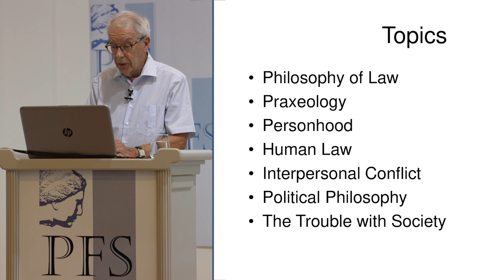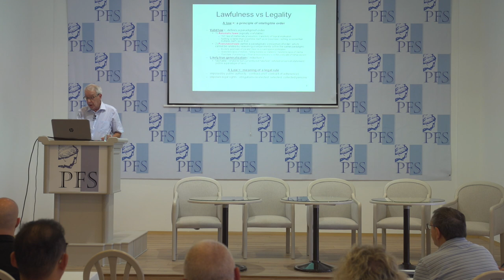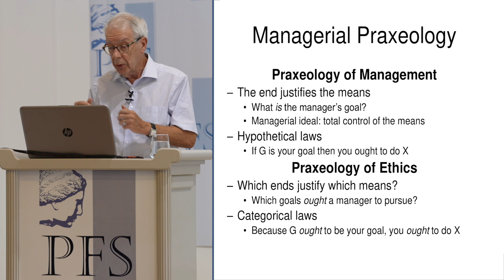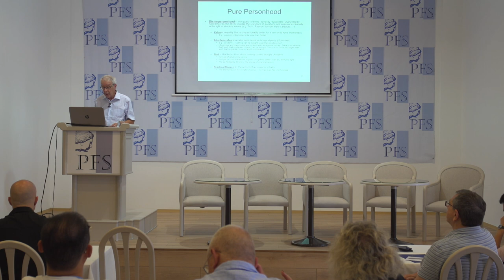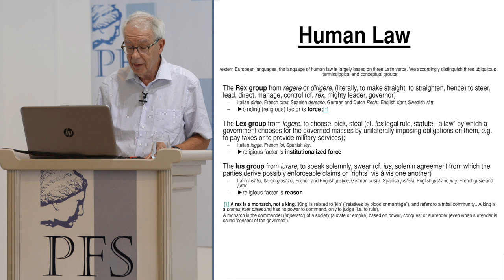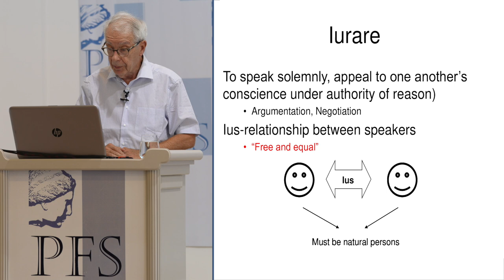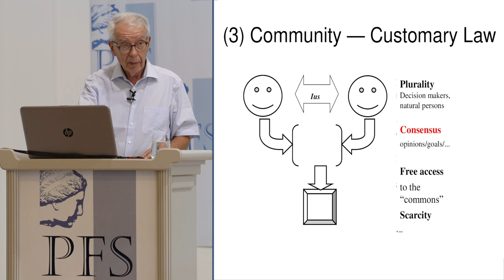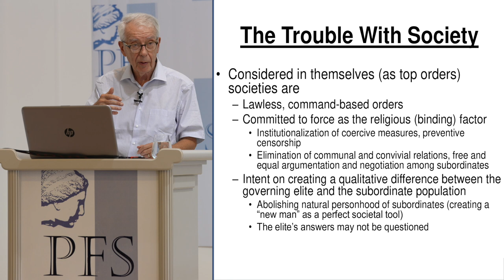PFP247 | Frank Van Dun, Socialization and the Loss of Law-based Accountability (PFS 2022)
Property and Freedom Podcast, episode 247 (to be released later).

This talk is from the 2022 Annual Meeting of the Property and Freedom Society. Frank Van Dun (Belgium), “Socialization and the Loss of Law-based Accountability—A Philosophical Reflection”

From the 16th Annual meeting of the Property and Freedom Society, September 2022.